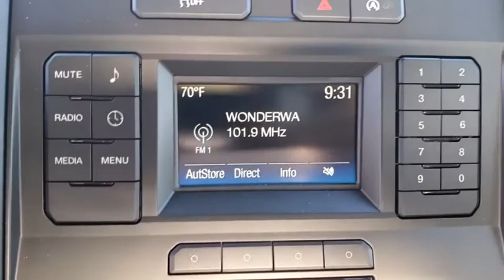2019 Ford F-150 Winter Garden, Windermere, Davenport, Four Corners, Apopka, FL 191071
Magnetic Metallic New 2019 Ford F-150 available in Clermont, Florida at Ford of Clermont. Servicing the Windermere, Davenport, Four Corners, Apopka, FL area.
2019 Ford F-150 XL 100A - Stock#: 191071 - VIN#: 1FTMF1EB0KKE89135

The 2019 Ford F-150 is the meaning of tough redefined. Doing something the right way often results in multiple benefits. Case in point: going from steel to high-strength, military-grade, aluminum alloys in the F-150 cab and bed. Hardening aluminum alloy through heat-treating produces greater strength. Working with aluminum alloy also allows engineers to increase gauge where needed to achieve extra strength without increasing weight. Shifting into four-wheel drive is as easy as turning a dial with the electronic shift-on-the-fly system, which lets you choose two 4-wheel-drive modes as well as 2-wheel drive. There are six engine choices, naturally aspirated and turbocharged, including the new 3.0L Power Stroke V6 Turbo Diesel and the awesome high-output 3.5L EcoBoost. All engines feature auto start-stop technology and five of the six engines feature 10-speed automatic transmission. The F-150 can be equipped to smooth out the toughest of workdays and make every job as productive as possible. Choose from the many features available, including Pro Trailer Backup Assist, integrated tailgate step and remote tailgate release, as well as deployable box side steps. The F-150 can tow more than ever before provides lots of places to store the assortment of things you carry inside the cab. Youll also find plenty of space to stow items in the door-trim panel bins and under-seat rear storage area. The F-150 offers a range of convenient features to staying connected on the road, including an 8-inch LCD productivity screen, SYNC Connect, FordPass app access, remote tailgate release, 360-degree camera with split-view display, blind spot information system with cross-traffic alert and trailer coverage, pre-lane collision assist, lane keeping system and adaptive cruise control with stop-and-go.